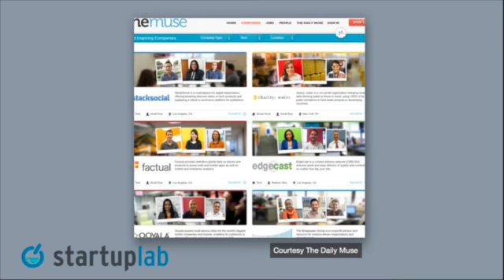The Job of Being an Entrepreneur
Being an entrepreneur is a way of life more than a "job." The hardest part for Kathryn Minshew of The Muse is in dealing with uncertainty. You also have to make decisions on things you don't necessarily have the "right" answer for. Watch to find out what the "easy" parts of being an entrepreneur are.

Q. What are the hardest and easiest parts about your job and about being an entrepreneur?

Learn More About Our Speaker
Kathryn Minshew had to do some globe-hopping and career-hopping before ending up at her destination: as the founder and CEO of The Muse.

"For a while I thought there was something wrong with me, like I was on this crazy quest to find a career I was interested in," Kathryn told The Grindstone.
This quest took Kathryn to internships in the U.N. and the U.S. State Department, to Rwanda and Malawi to introduce vaccines with the Clinton Health Access Initiative, and even to management consultancy work at McKinsey & Company. But like Goldilocks, finding the career path that was just right took some time.
In 2011, Kathryn left the relative safety and stability of these traditional jobs to co-found The Daily Muse, a website and career destination focused on professional women. Soon, The Daily Muse led to The Muse, a site helping professionals find and excel at their jobs.

But the path to success was far from smooth, especially in the male-dominated tech industry. Kathryn found herself in meetings where investors referred to the company as a "cute lifestyle business" or assumed she would be easily dissuaded because of her gender. At networking events, she was often assumed to be someone's plus-one instead of a company CEO.

"I am the most determined person you will ever meet and every time someone says 'but you're so smart for a girl' or something else ridiculous, I get that much more focused," Kathryn told Ad:Tech Digital Digest.

This determination paid off, as The Muse now serves more than four million professionals worldwide. And that "cute lifestyle" site, The Daily Muse? Its readership is now 30 percent male.

Today, Kathryn is widely regarded as a thought leader, contributing writing to outlets such as The Wall Street Journal and Harvard Business Review. She's a frequent professional speaker and has made television appearances on CNN and Fox.

Kathryn might have career-hopped early in her professional life, but she has certainly stuck the landing. She's been named to Forbes' 30 Under 30 for two years running and was named one of Inc.'s 15 Women to Watch in Tech

What is StartupLab?
StartupLab is a free virtual mentorship program created by The Young Entrepreneur Council (YEC), an invite-only organization comprised of hundreds of America's most successful young entrepreneurs. StartupLab takes YEC's mission to help more people start successful businesses to the next level by offering millions of entrepreneurs direct access to YEC members through interactive video chats, email lessons and a library of how-to articles, videos and eBooks. Whether you're just starting up, a current business owner, or you run an organization that supports entrepreneurs, sign up for StartupLab today for real-world advice from some of the coolest entrepreneurs on the planet.